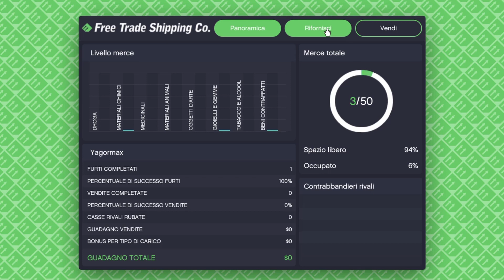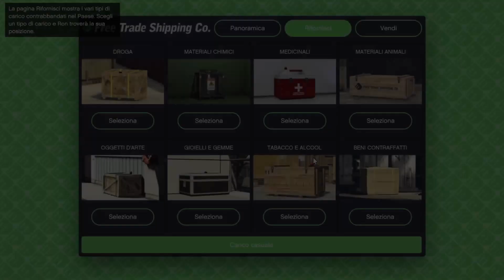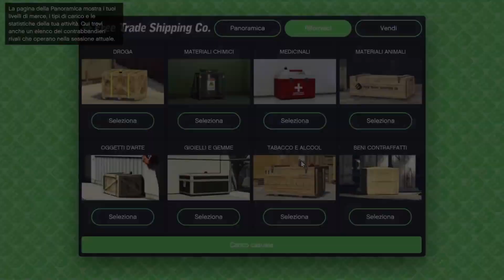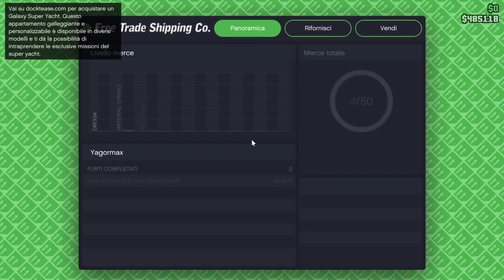SERIE HANGAR - Prime missioni recupero scorte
In questo video farò le mie prime due missioni del recupero scorte per l'Hangar una la fallirò miseramente però l'altra .
Continua nel video.